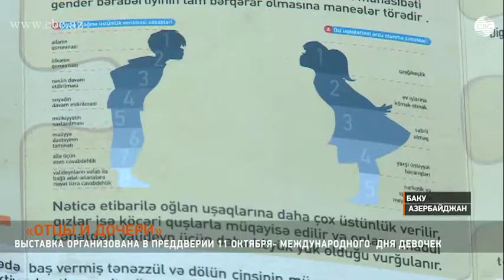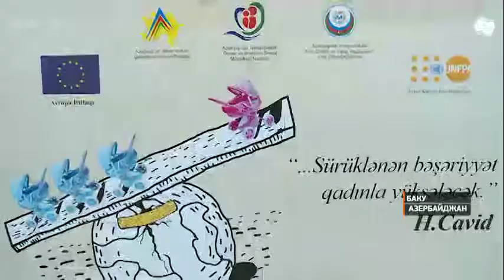В Баку открылась фотовыставка "Отцы и дочери"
Традиционно 11 октября отмечается международный день девочек, и в Баку в преддверии этого дня открылась выставка "Отцы и дочери".
Проблема селективных абортов – одна из актуальных во всем мире. В развитых странах в год проводится около 28 миллионов селективных абортов, в остальных эта цифра достигает около 182 миллионов. Это приводит к гендерному неравенству. По статистике, на каждые 100 девочек приходится 105-107 мальчиков. Принявший участие в выставке министр труда и социальной защиты населения Азербайджана Салим Муслимов отметил важность освещения данной проблемы среди населения посредством СМИ и организации просветительских мероприятий. Министр подчеркнул, что число женщин, работающих в сфере образования и здравоохранения, составляет 73% и 76% соответственно.
На выставке были представлены фотографии, отражающие любовь отцов к своим дочерям и интересные моменты их времяпрепровождения. Они, в первую очередь, призывают будущих родителей отказаться от селективных абортов и показывают, что дети любого пола прекрасны.
"Эта тема очень важная, важная не только для Азербайджана. Наше общество функционирует на базе равенства. Все нужны – и мальчики, и девочки", – отметил глава представительства ЕС в Азербайджане Кестутис Янкаускас.
Выставка организована при поддержке ЕС, Фонда Населения ООН, Министерства труда и социальной защиты населения, Министерства молодежи и спорта, а также Госкомитета по проблемам семьи, женщин и детей.